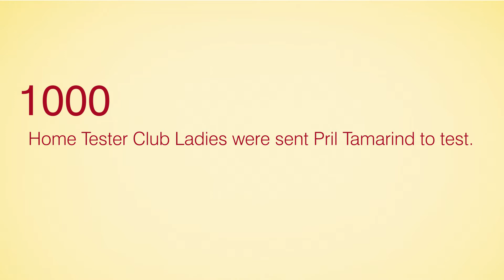Pril Tamarind Unbiased review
Wash your stainless steel and crockery with Pril Tamarind

Let's read what consumers have to say about it.

Read what others are saying about it.

Join Home Tester Club to receive free products to try and to take part in many interesting contests.